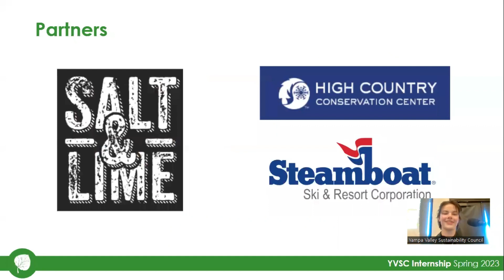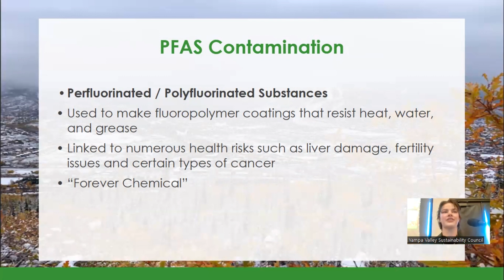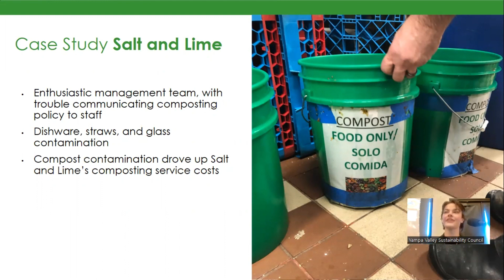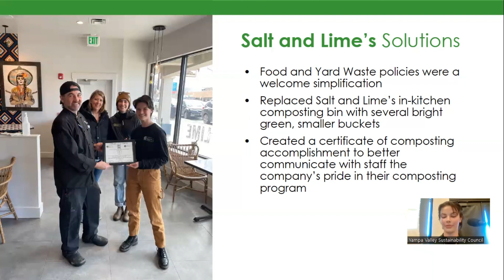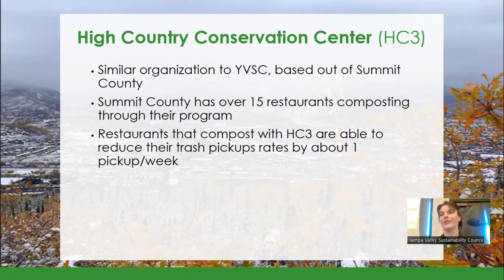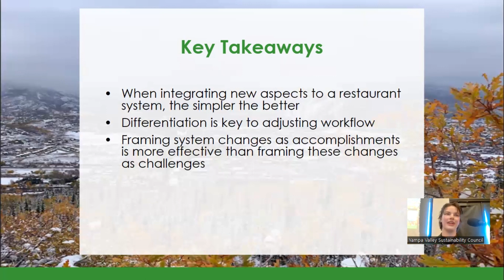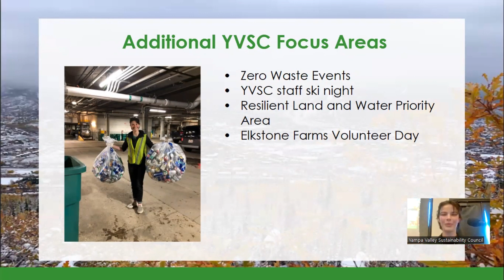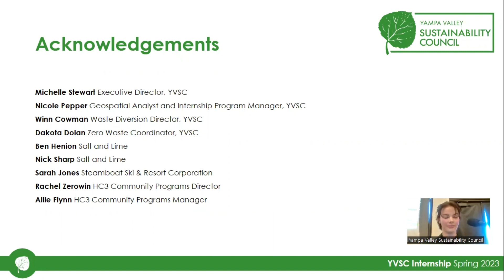McKenna Deeble Project Presentation - Spring 2023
Advancing YVSC's Restaurant Composting Program: Supporting the transition from grant-funded composting plans in restaurants.